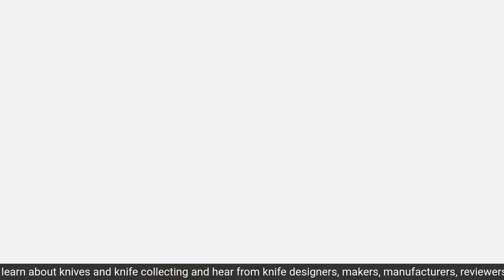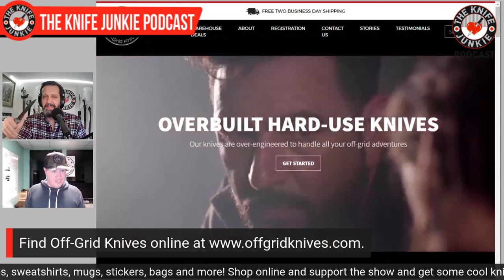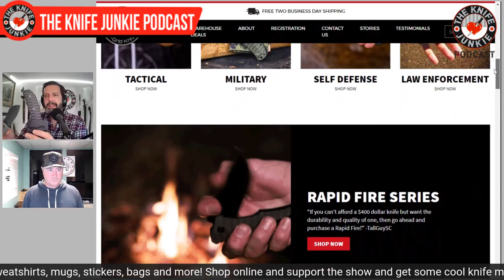Cary Orefice of Off-Grid Knives - The Knife Junkie Podcast Episode 292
Off-Grid Knives founder/owner Cary Orefice joins Bob "The Knife Junkie" DeMarco on episode 292 of The Knife Junkie Podcast. Find show notes and links for this episode

Off-Grid Knives is a amily owned business making tough, overbuilt EDC knives for an affordable price. Cary is a lifelong knife collector turned knife company owner. He dropped everything to design knives and start the company in 2016.

This is his second appearance on the podcast, first appearing on episode 164 of The Knife Junkie Podcast.

If you'd like to purchase a knife from Off-Grid Knives, and support The Knife Junkie channel at the same time, use my affiliate Thanks in advance for the purchase and your support.

🔪 SHOPPING FOR A KNIFE 🔪
The Knife Junkie Knives for Sale Webpage --

OTHER PRODUCTS AND SERVICES
Groove (Free Account) – Replace 17 Apps/Services in Your Business -
TubeBuddy (Free Browser Extension and Mobile App for YouTube